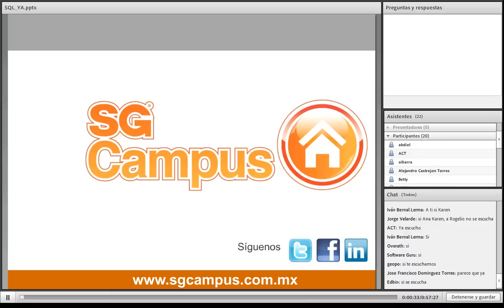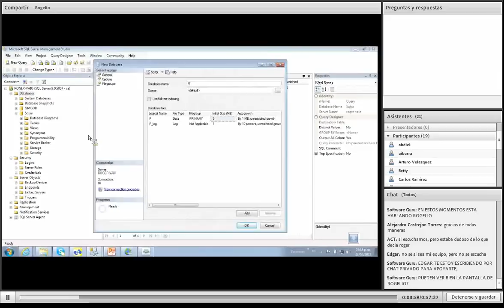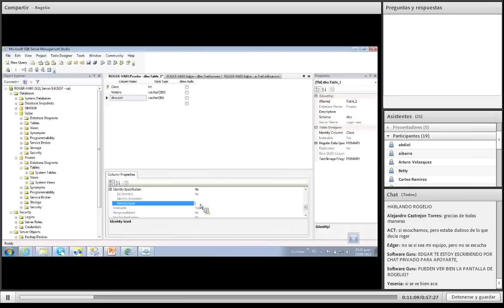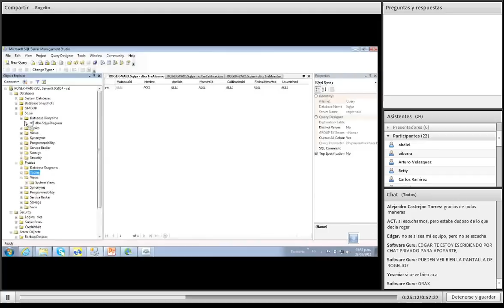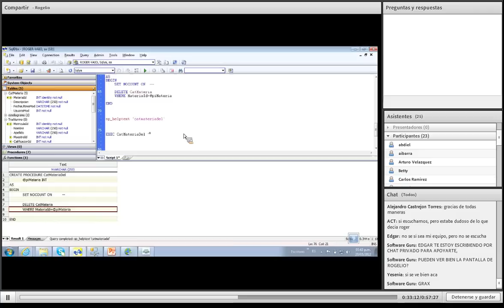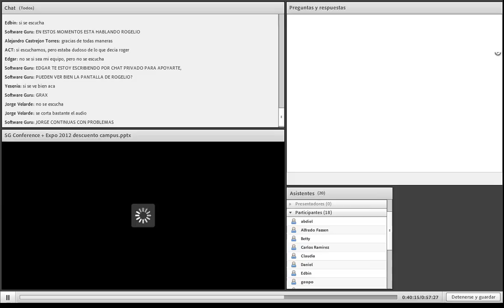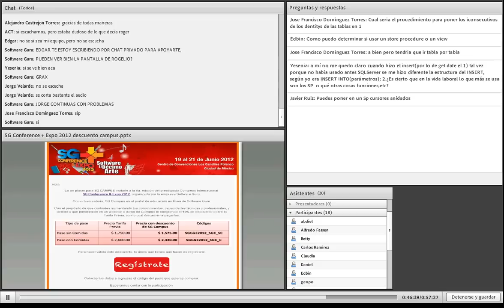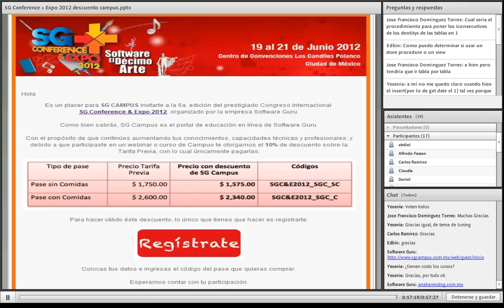Webinar Gratuito "SQL Ya!"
Impartido por Juan Rogelio Flores Balderas